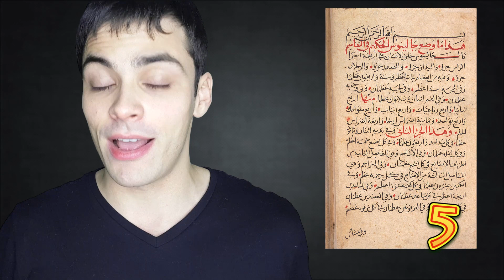МОЖНО ЛИ АРЕНДОВАТЬ СТРАНУ? - D-Факт (#2)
Представляю вашему вниманию второй выпуск D-Факта!
Кто из ныне живущих монархов является родственником Графа Дракулы?
Как выглядят фермы в пустыне?
Как начал свой актёрский путь Вин Дизель?
Можно ли стать зависимым от обнимашек?
Кому Стив Джобс подарил Ягуар?
Это и многое другое - в этом выпуске.
D-Факт - это 20 случайных интересных фактов обо всём.
Мой канал посвящен интересным фактам про наш удивительный мир. Если вы любите интересные факты так же, как люблю их я то на моём канале вам будет интересно!